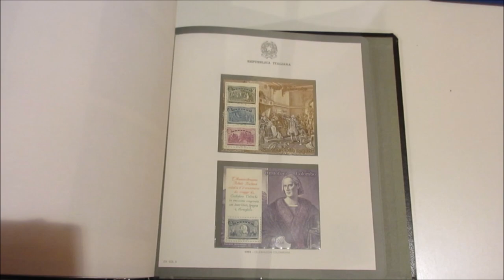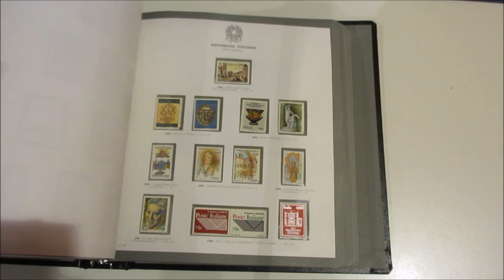Asta 44 - Lotto 1275 - Italia Repubblica - 1986/2000 - Collezione di francobolli nuovi ecc.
Italia Repubblica - 1986/2000 - Collezione di francobolli nuovi con qualche piccola mancanza, con foglietti, libretti e postacelere in due album Bolaffi con fogli con taschine. Unificato € 1.087 circa